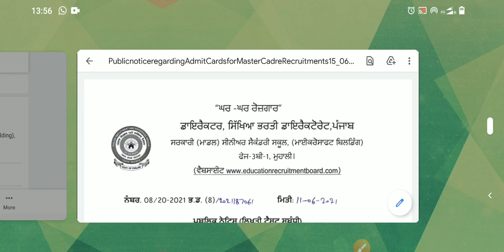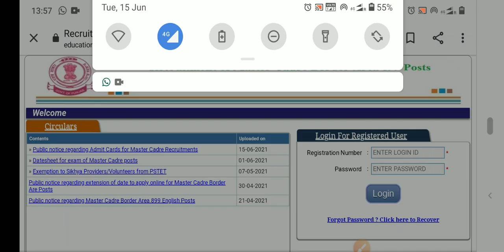Admit card out 🔴 Master Cadre